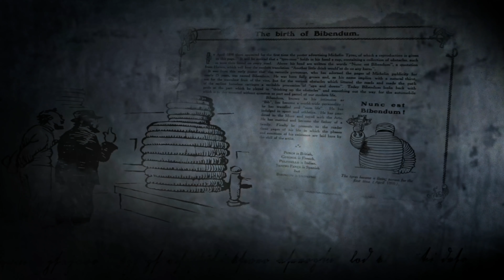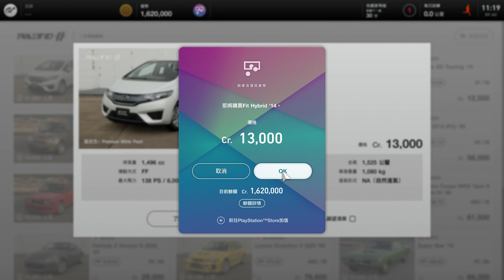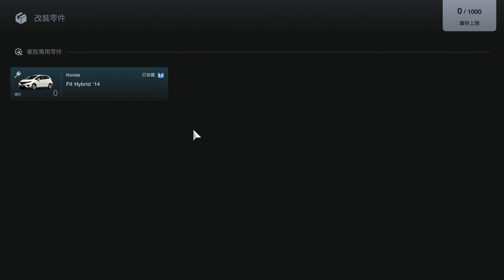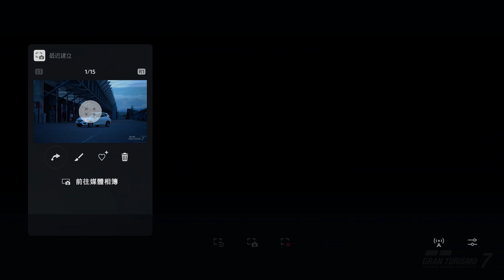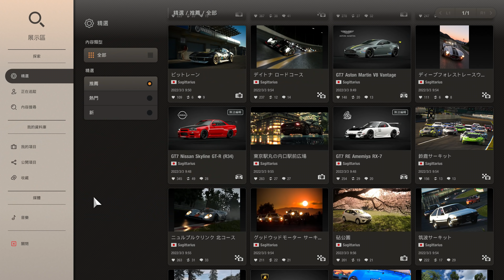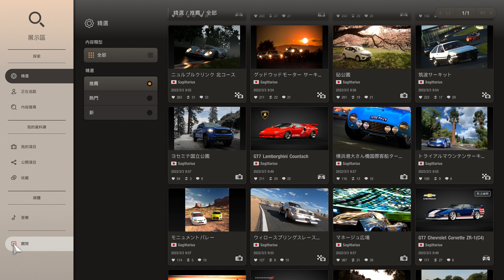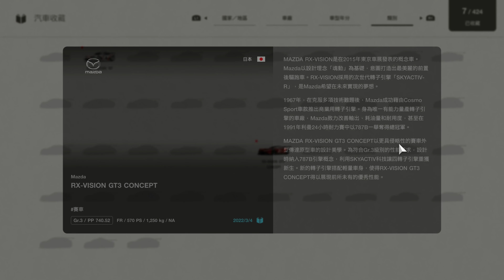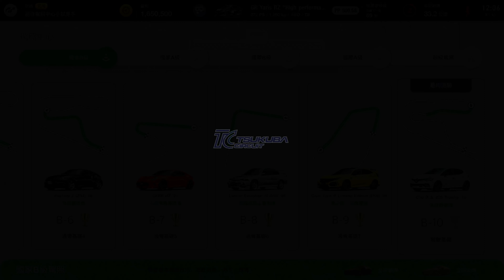Gran Turismo 7 PS5《跑車浪漫旅7》試玩 - 感受對車的熱愛 [4K60]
傳奇 GT 模擬模式強勢回歸：單人遊玩，透過買賣、調校車輛和比賽來推進遊戲，解鎖全新車款與各項挑戰。正面交鋒的競速對決：在 GT Sport 模式磨練駕駛技術，用速度一較高下。